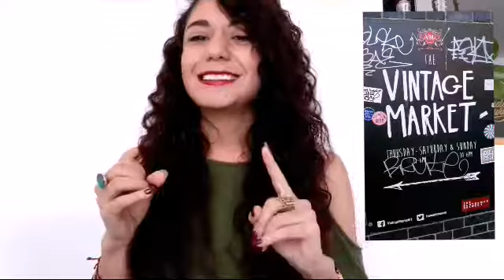Vlog Viajera 5 "Candem Town" LONDRES PT 3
Les cuento lo que mas me gusto de Candem Town! Un lugar magico lleno de buena vibra.